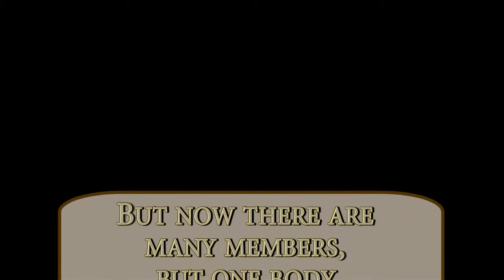OK Outreach2015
Christian Campus House Spring Break Outreach 2015 working with Agape Lane Ministry at Oklahoma Indian Missionary Conference Southwest Campgrounds.